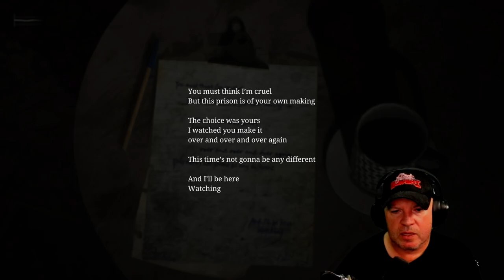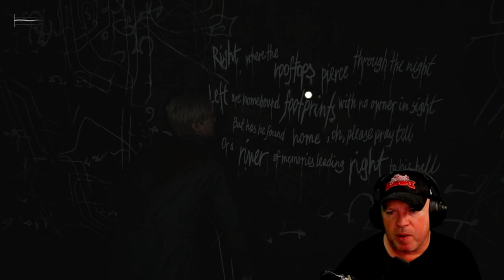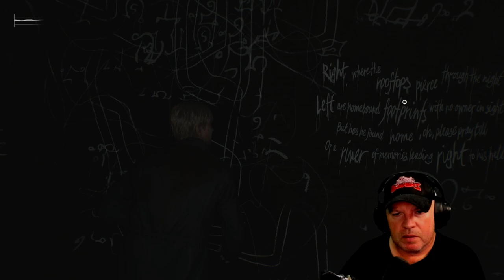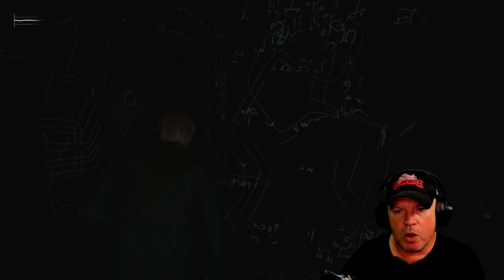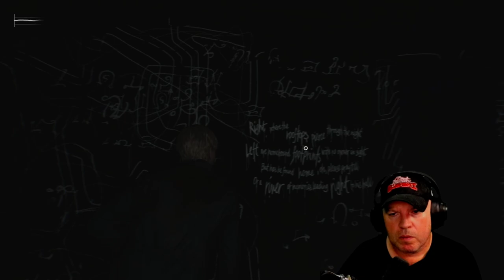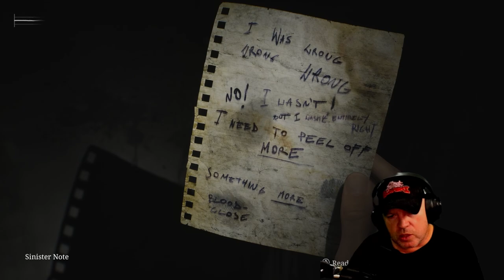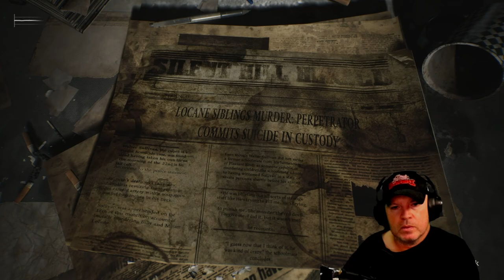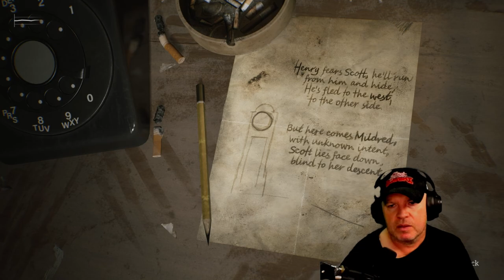There was a hole here, it's gone now - Silent Hill 2 Remake - Part 2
Flash should never have put his hand in that hole...